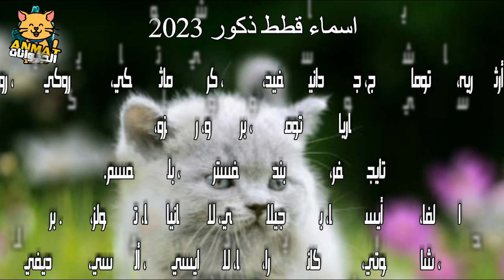اسماء قطط 2023: 100 اسم فريد مع معانيها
اسماء قطط ذكور و اناث ومعانيها 2023 : اجمل اسماء للقطط بالعربية والانجليزية ، حيث يحتاج متابعي قناة @Anmatt  من محبي تربية الحيوانات الاليفة مثل القطط على اسماء قطط جديدة عربية واجنبية للتعبير عن شخصية القطة حيث من خلال قناة  @Anmatt   نضع لكم موسوعة أسماء للقطط ومعنى كل اسم.اسماء جديدة  للقطط_ذكور و اناث ومعانيها 2023
 كل شخص يمتلك قط أو حيوان اليف مهما كان نوعه يبَحث دائما على أول شيء وهو نظافه هذا الحيوان الأليف والشيء الثاني وهو الأهم هو استخدام اسم معين يتم ندائه به هذا الحيوان الأليف، الحيوانات من الكائنات الذكية، هذه الكائنات قادرة على معرفة الإنسان المربى لها والتعامل معه بشكل مميز فإذا حرص الإنسان على اختيار اسم واحد لهذا الحيوان سوف يتم الانتباه من قبل الحيوان كلما نادي عليه صاحبه.
ومن خلال هذا الفيديو سنقدم لكم اسماء جديدة  للقطط_ذكور و اناث ومعانيها 2023
اسماء قطط انثى,اسماء قطط جديدة,اسماء قطط جديده,اسماء قطط جميلة,اسماء قطط ذكور عربية
اسماء قطط ولد,اسماء قطط كيوت,اسماء قطط جميله,اسماء قطط شيرازي,اسماء قطط ومعانيها
اسماء قطط ولاد وبنات.
فيديوهات تهمك
هل ترجع القطط بعد الهروب من المنزل؟ كل ما تحتاج معرفته|ماذا أفعل إذا هربت قطتي من المنزل؟